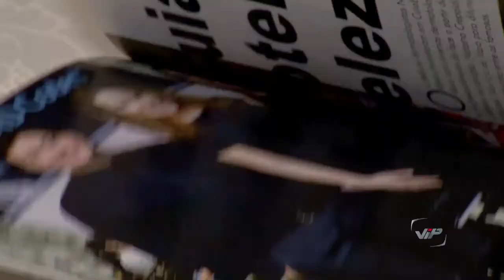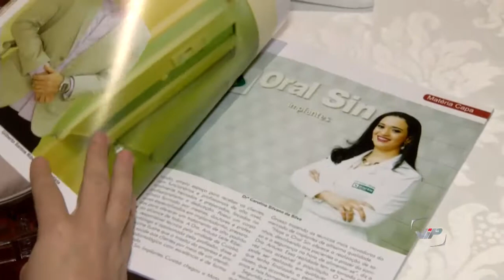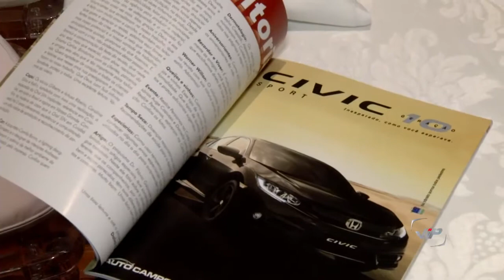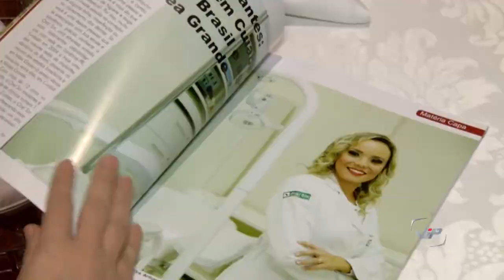13 Anos Revista Magazine Ilustre Programa Vip Outubro 2016